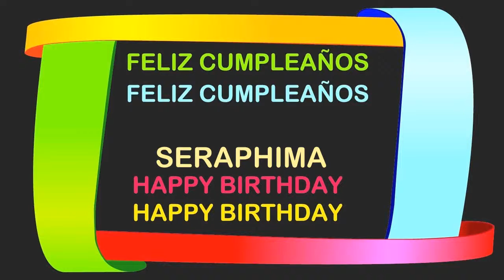Seraphima Birthday Postcards & Postales